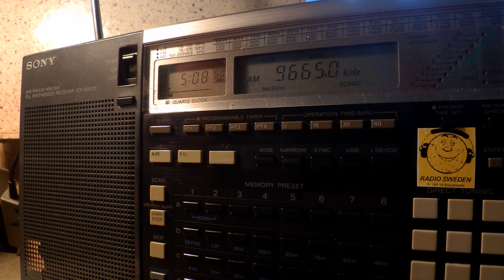09 05 2016 Radio Voz Missionaria in Portuguese to Bradil 0507 on 9665 Camboriu